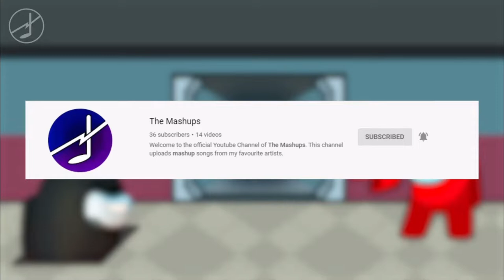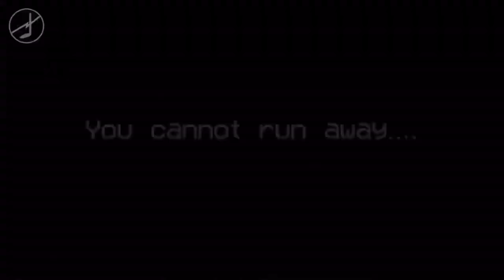[REUPLOAD] Mashup | GatoPaint & Flak - Show Your Vent (Gatopaint Version) | The Mashups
This video is a reupload of an Among Us mashup by The Mashups. Recently, this creator has decided to remove the majority of his videos. Certain creators like myself managed to record a few deleted videos so they can be reuploaded, and therefore preserved on YouTube in some way. He eventually restored most videos, but some like this are still gone for unknown reasons.

--Other stuff not related to the video--

My Nintendo Switch Friend Code:
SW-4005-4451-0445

--Lyrics--

[ Verse 1 ]
Everybody watch out! (Watch out!)
Two more missions and I'm done
But I see something's wrong...
Is it you, or is it I?
Nobody knows
Wrong...

[ Pre-chorus 1 ]
Look around your shoulder!
One more cable and I'm gone (Shoulder?)
But someone made a call
I wish I knew how I might die,
But nobody knows
Oh no...

[ Chorus ]
You're a sneaky little impostor!
(Aren't you, aren't you?)
But you're among us!
I swear, I swear, I saw you vent!
Don't come to me with that dumb lie

'Cause no one can escape the blame game
I can feel it! I can feel it in my bones!
So why don't you show yourself?

[ Verse 2 ]
They're listening in!
No, I can't fix this if I could...
No one is safe!
But we got to keep on breathin'
'Cuz the actor's here
There's someone here whose thoughts are not connecting with our dots
Oh, he or she's so sneaky!

[ Pre-chorus 2 ]
One more cablе and I'm gone,
But someone madе a call, oh no...
But nobody knows
NO0on@*O...

[ Chorus 2 ]
Everybody listen to what I'm about to say,
Red is looking sus', and it's time to play
And leave us all alone!

Maybe you're just messing with us?
Yeah maybe you're just messing with us!
I saw you crawling through a vent!
Don't tell me you aren't the one to blame!

'Cause no one can take you away
From the blame...

[ Bridge ]
(Show yourself)
Show yourself... (Show yourself)
You're among us, (Show yourself) So show yourself... (Show yourself)
Cuz not a single one of us wants to die here...
Right now...

I think we're done with this charade!
So why don't you come out,
And please stop playin' with our brains!
Oh no!
Killin' one by one,
I'm pretty sure I'm the next in line...

Yaw!

[ Chorus 3 ]
(Pink is looking sus', and it's time to play!)

So just leave us alone!

From the blame...

Show yourself...

Show yourself...

Show yourself!

SHOW YOURSELF!